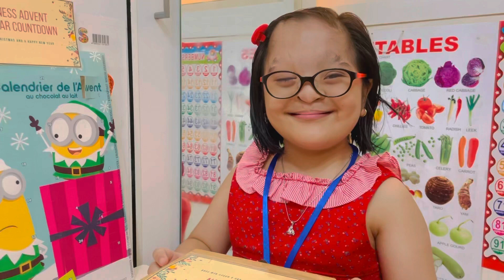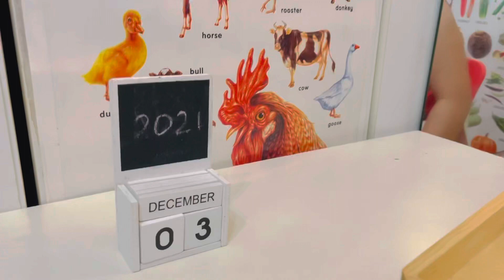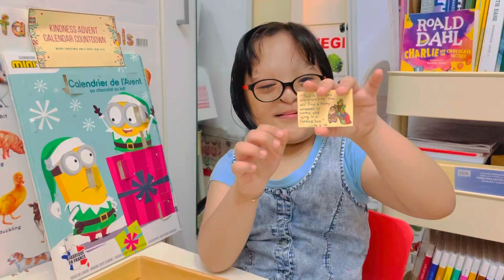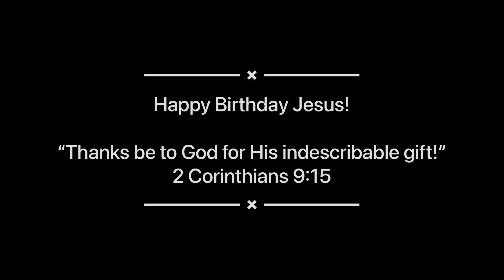Bible Verse Advent Countdown